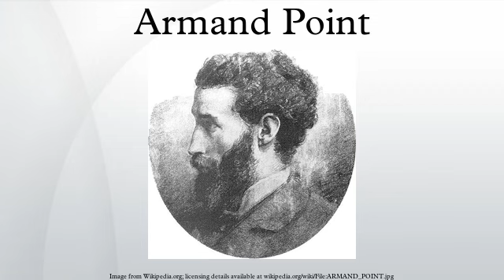Armand Point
Armand Point (23 March 1860 or 23 March 1861 – February 1932 or March 1932) was a French painter, engraver and designer who was associated with the Symbolist movement and was one of the founders of the Salon de la Rose + Croix. Later he formed his own atelier. Sources differ over the details of his birth and death.